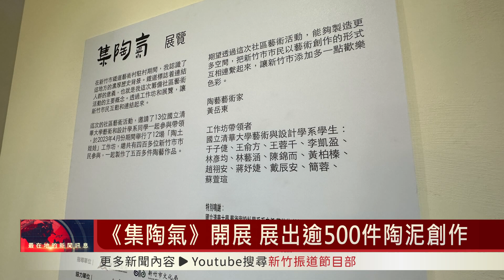《集陶氣》開展 展出逾500件陶泥創作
從即日起到7/16為止，新竹市鐵道藝術村展出《集陶氣》展覽，由香港藝術家黃岳東帶領13位清華大學學生，辦理12場陶土娃娃工作坊，邀集463位民眾，完成500多件陶泥作品，呈現新竹市民的集體創作，邀請民眾一起來欣賞。